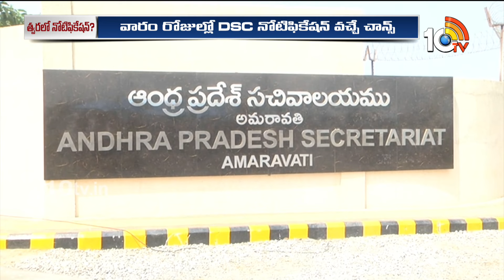AP DSC Notification | Minister Botsa Satyanarayana | టీచర్ల నియామకాలపై ప్రభుత్వం దృష్టి | 10TV News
10TV is one of the Largest Content producing Telugu News Channel in Telugu States. Its one of the leaders in the production and broadcasting of un-biased and comprehensive news.
10TV offers round the clock coverage of latest breaking news and unique mix of news bulletins, current affairs and Entertainment programmes.
10TV Youtube Channel offers Latest News from Telugu States, Politics, Entertainment, Health, Sports Lifestyle, Devotional, National News, International News and lot more.!

హాయ్,
10టీవీ యూట్యూబ్ చానల్‌కి స్వాగతం. 10టీవీలో ప్రసారమయ్యే కథనాలతో పాటు ఆసక్తికరమైన మరెన్నో అంశాలను 10టీవీ యూట్యూబ్ చానల్లో మీకు అందిస్తాం. మా వీడియోలలో మీకు నచ్చిన వాటిని మాకు తెలియజేయండి. అలాంటి మరిన్ని కథనాలను మీకు అందించేందుకు ప్రయత్నిస్తాం. నచ్చిన వీడియోలను మరింత మందికి షేర్ చేయండి. చానల్‌ను సబ్‌స్క్రైబ్ చేయడం మరిచిపోకండి. ధన్యవాదములు.!